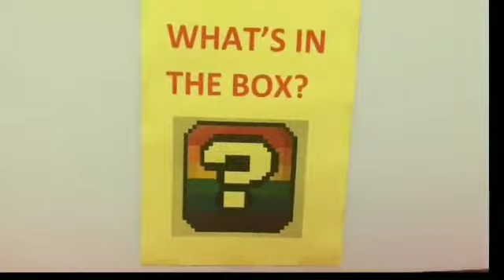PANDA CLASS - DIETARY - 30.06.2020 -LET'S JUMP INTO A COMPUTER GAME - PART 1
After choosing their computer characters Princess Touch and Superhero Super Jo get to ride on Dino the real life dinosaur as they race against each other to get the fastest time and win points! Then with Elmo in charge it’s time to play ‘What’s in the Box’ a challenge that will put their sense of touch to the limits.